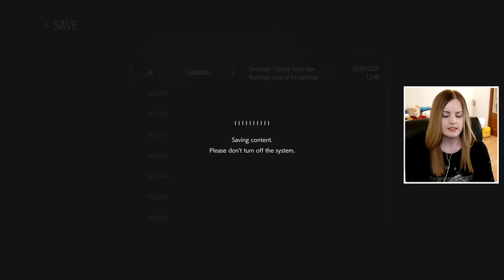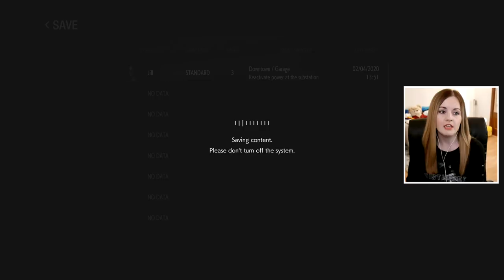Maggots In My Throat??? - Resident Evil 3 Remake Gameplay Walkthrough Part 2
Suzy Lu Plays Resident Evil 3 Remake. Welcome to my gameplay of Resident Evil 3. I can't believe I am actually playing Resident Evil 3 Remake! Hope you all enjoy my gameplay. Resident Evil 3 returns to PlayStation 4 on April 3rd, 2020. Experience Jill Valentine’s encounter with the unrelenting Nemesis in this survival-horror classic remade from the ground up.

It also includes Resident Evil Resistance, a new 1 vs 4 asymmetrical online multiplayer game set in the Resident Evil universe. Cooperate as one of four Survivors or as a twisted Mastermind attempting to stop them at every turn.

Suzy Lu
Suite 101
Claymore House,
145-149 Kilmarnock Road,
Glasgow,
G41 3JA